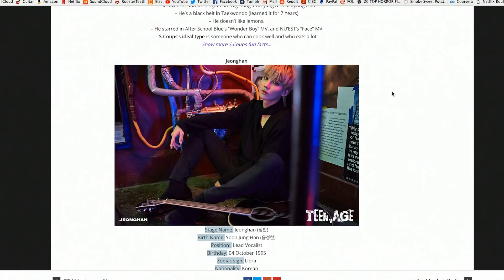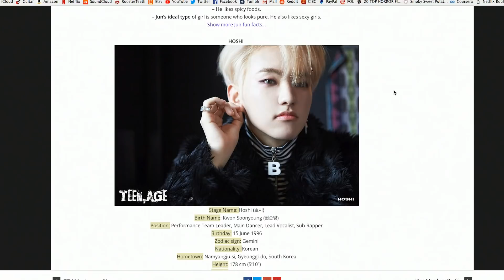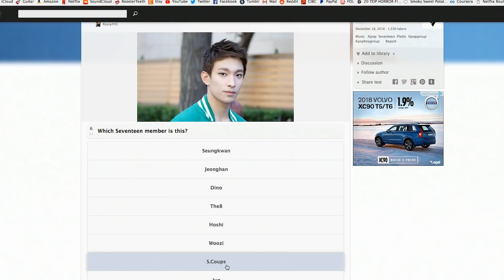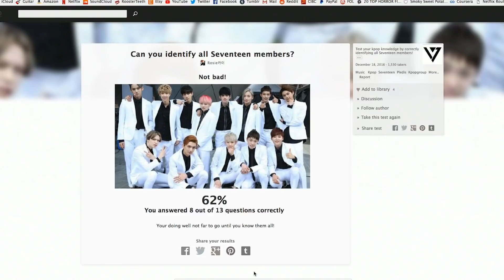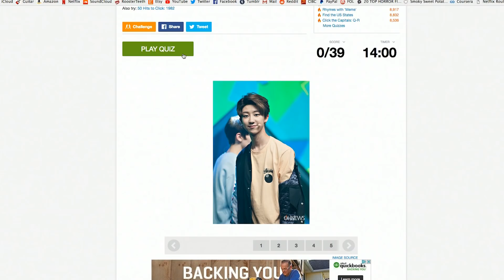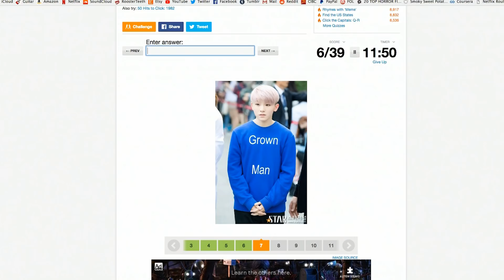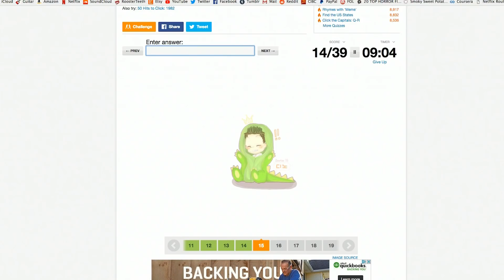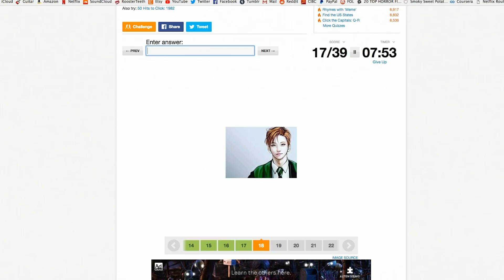"DRUNK" SEVENTEEN MEMBERS CHALLENGE!!!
Watch as I slip into the diamond life and learn SEVENTEEN's names!!!

QUIZZES!